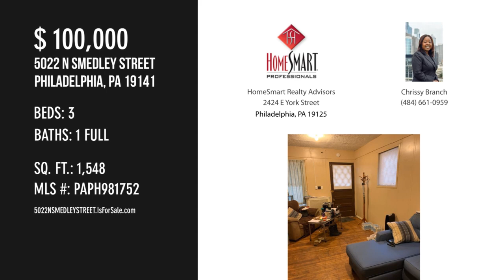5022 N SMEDLEY STREET, PHILADELPHIA, PA 19141 - Chrissy Branch - MLS PAPH981752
5022 N SMEDLEY STREET
PHILADELPHIA, PA 19141
MLS PAPH981752

With a little TLC this home will shine!  Property will be sold in As-In condition and seller will make no repairs.  So make your offer today because this one wont last!

Contact Agent:
Chrissy Branch
HomeSmart Realty Advisors